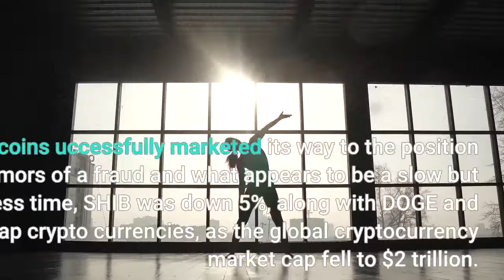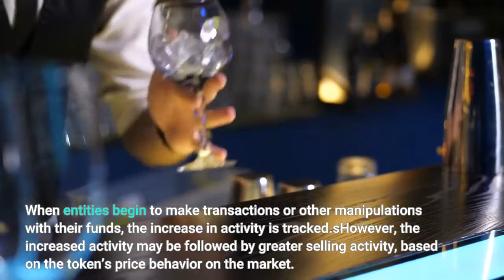Top Dog Or A Meme Joke Shiba Inu Slumps 5% As Whales Buy More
Shiba Inu first appeared on the scene as a joke-coin in 2020, aimed squarely at the top dog of the time Dogecoin. The meme coins uccessfully marketed its way to the position while avoiding rumors of a fraud and what appears to be a slow but steady startAt press time, SHIB was down 5%, along with DOGE and other large cap crypto currencies, as the global cryptocurrency market cap fell to $2 trillion. At the time of publication, SHIB was one of the most popular coins on Twitter. According to Cointrendz data, it received 2,320 tweets. At the time of publication, the three most popular coins were Bitcoin, Ethereum, and Solana. There were 15,069, 6,159, and 2,482 tweets about each of them, respectively. Shiba Inu, like other meme coins, is entertaining to trade and has made some people quite wealthy in a short period of time. However, whether it’s Safemoon, Shiba Inu, or Dogecoin, there isn’t much value beneath the surface. As a result, with these tokens, buyer beware. Has the SHIB lost its sense of humour? Perhaps. There will always be something more dazzling and opulent to come along. The meme coin market is brimming with opportunities. Shiba Inu’s fan base is unquestionably one of the largest in the crypto world. It’s an issue of perception whether or not that’s changing. Related article | Recapping 2021 Memecoin Mania: Dogecoin, Shiba Inu, & MoreThe number of active addresses on whale tracking website WhaleStats has increased by 88%, indicating that Shiba Inus have attracted more whales. When entities begin to make transactions or other manipulations with their funds, the increase in activity is tracked.sHowever, the increased activity may be followed by greater selling activity, based on the token’s price behavior on the market. The dog-inspired coin has lost almost 15% of its value in the last four days, according to TradingView statistics. Shiba Inu whales have also bought more. The coin’s dominance has previously slipped, allowing FTT token to overtake SHIB as the largest holding among Ethereum network whales. However, Shiba Inu whale holdings received a $300 million boost shortly after, putting it back in first place with $1.7 billion in whale-tier address balances. Substantial market buying activity failed to lift on-chain data.  Measures such as net flows and network growth remaining in the red. Related article | Paypal Loses AMC Theaters Throne, Bitpay Will Support Shiba Inu Payments